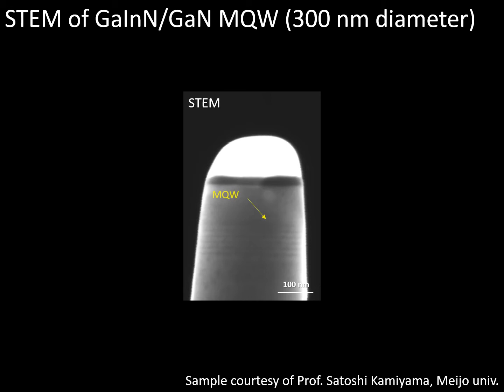[Materials] Atom Probe Sample Prep of GaInN/GaN MQW using STEM image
An Atom Probe Tomography (APT) sample was prepared from GaInN/GaN MQW (Multi-Quantum Well). Though MQW can hardly be observed by SEM, it can be recognized by STEM even at 300 nm in diameter. After additional annular milling at 10 kV and 5 kV, MQW was prepared at the tip of the needle-shaped sample.

Available instruments for this measurement are :
Orthogonally-arranged FIB-SEM